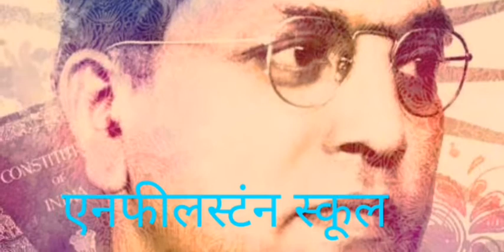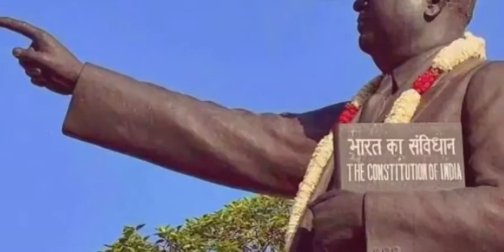Dr. Babasaheb Ambedkar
Dr. Babasaheb Ambedkar, | smart india, | suresh dhoriya, | bheemrav Ambedkar, | Babasaheb Ambedkar ka Jivan Charitra, | bheemrav Ambedkar ki mahiti, | Babasaheb Ambedkar Ki Rochak jankariyan, | Mahan neta Babasaheb Ambedkar, | best information of Babasaheb Ambedkar, | best video of Bhimrao Ambedkar | Samajik Vigyan, | you tube, | Education, | technology, | animation, | short note, | social science, | videos, | Information,